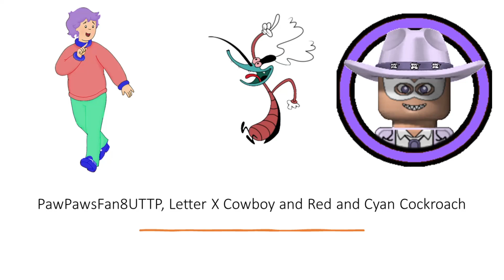PawPawsFan8UTTP's Mugen - The Lost Land Episode 294 We Are Green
Full Title: PawPawsFan8UTTP's Mugen - The Lost Land Episode 294 Virtuality_GGTROTD and Fairy Sanders (1p) VS David Oritz